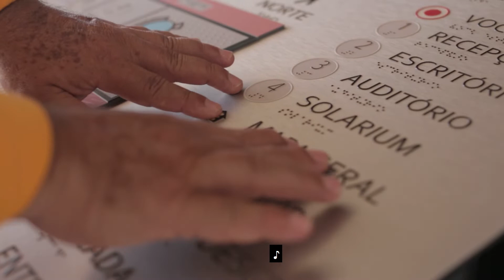Pílulas de Acessibilidade | Cão Guia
O Pílulas de Acessibilidade é uma série de vídeos que compõe um glossário  sobre acessibilidade estrutural e atitudinal.

Neste vídeo com o Instituto MAGNUS, conhecemos um pouco sobre a tecnologia assistiva do cão guia, ferramenta de acessibilidade cada vez mais presente na vida diária de pessoas cegas.